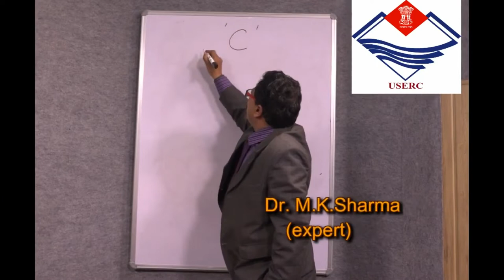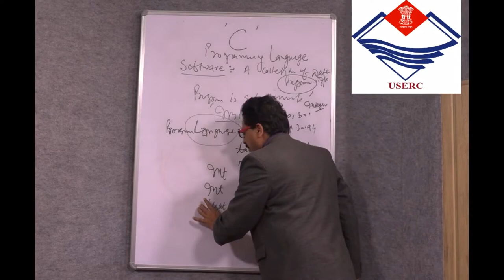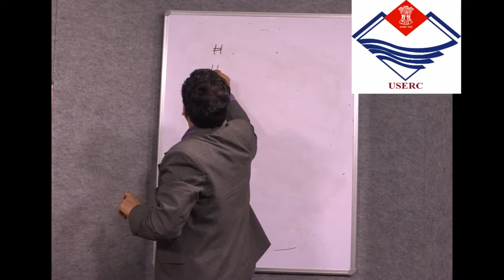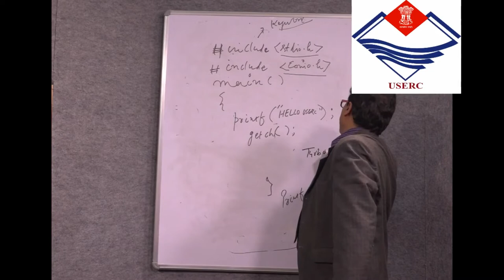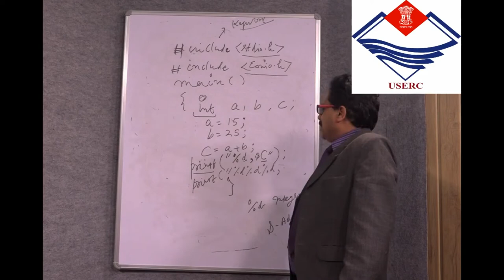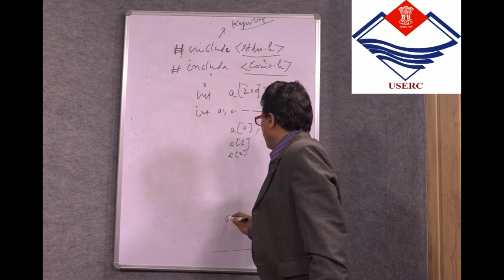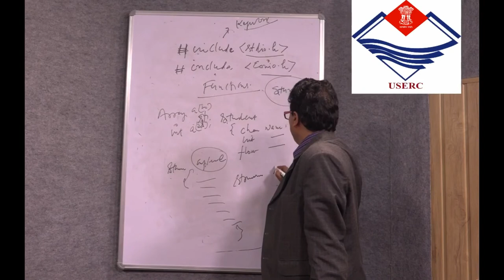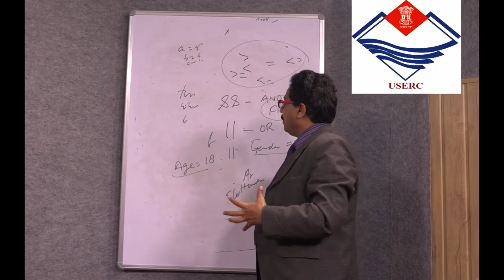C Programing Concept